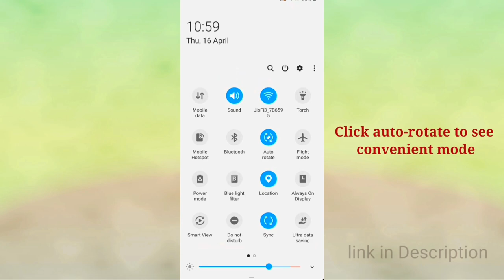Interactive timeline for 10th Social Science in Tamil Medium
This video will show the Interactive Timeline tutorial for learners

Go to web link and learn the important events from 1900 to 1950 about history of India.